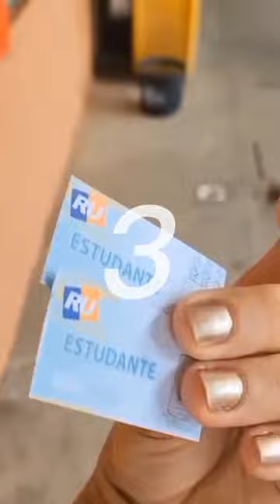Tudo na UFPI pode ser capa de álbum